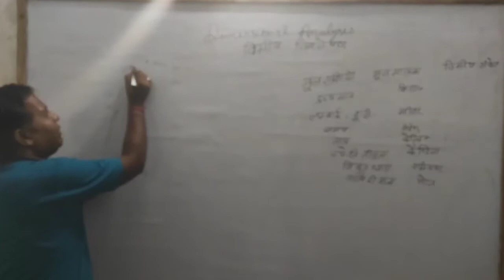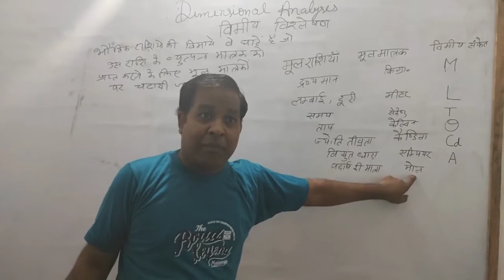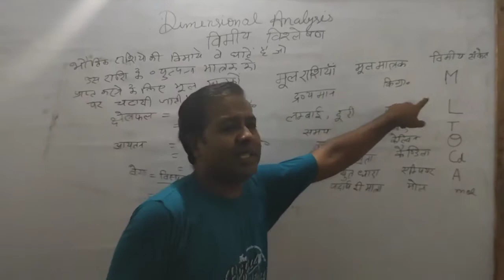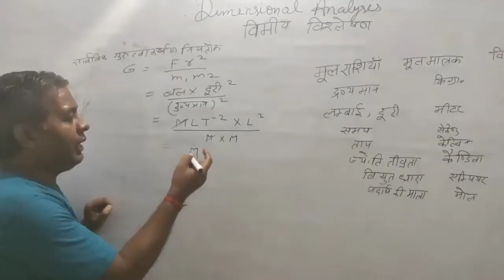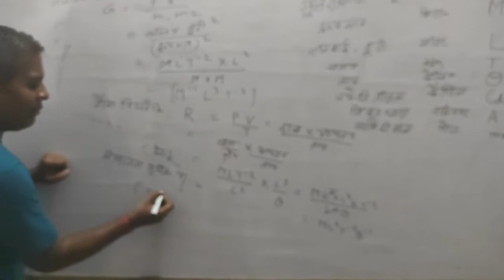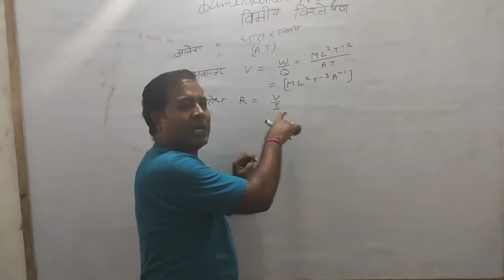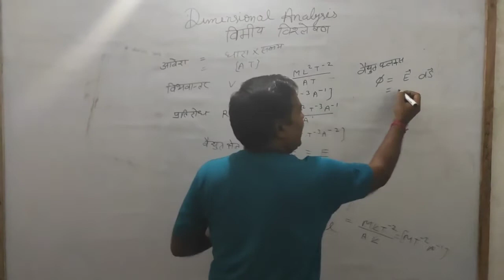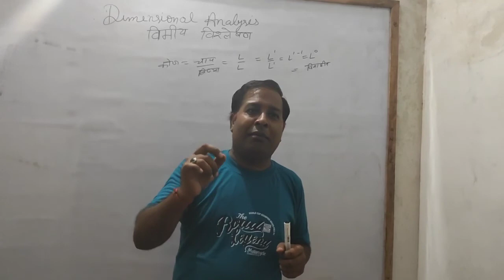Dimensional analysis class 11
In this video you can get the mathematical way to determine dimensional formula of various physical quantities